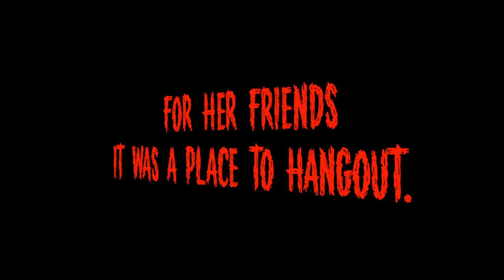Au Pair (trailer)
Short horror film. Inspired by cheesy horror flicks from the 70's